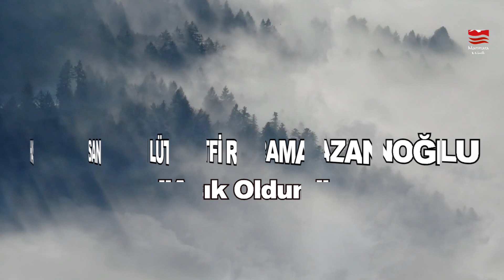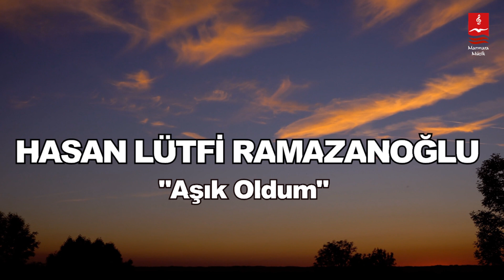HASAN LÜTFİ RAMAZANOĞLU "AŞIK OLDUM"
AŞIK OLDUM

Aşık oldum ben Allah'ın adına
Doyamadım lezzetine tadına
Şimdi girdim erenler ameydanına
Bana Allah gerek cihan kar etmez
Benim gönlüm didar ister, eğlenmez.

Derviş oldum gezdim dağ ile taşı
Irmak oldu aktı gözümün yaşı
Terk eyledim anne baba kardeşi
Bana Allah gerek, cihan kâr etmez
Benim gönlüm didâr ister, eğlenmez

Bilmez misin Yunus Emre hâlini
Gece gündüz zikreyler cemalini
Görebilsem Allah’ın didarını

Beste : Hafız Zeki ALTUN

ALBÜM : YAR YÜREĞİM